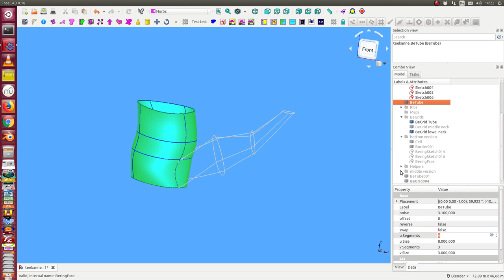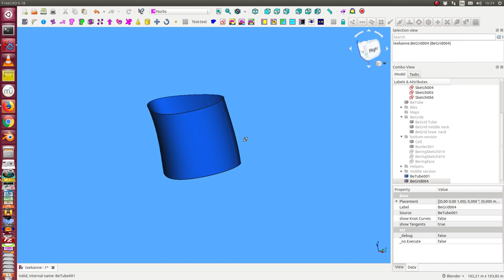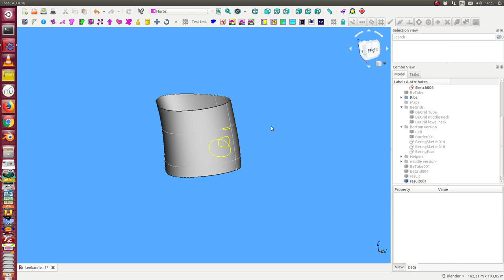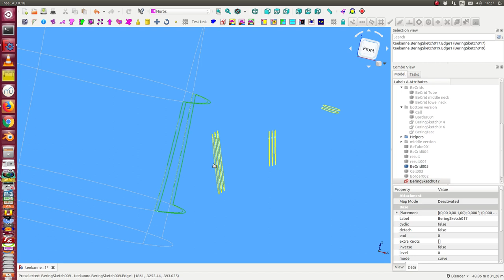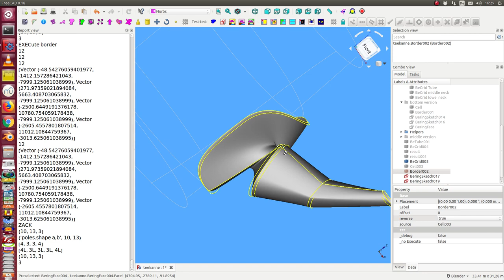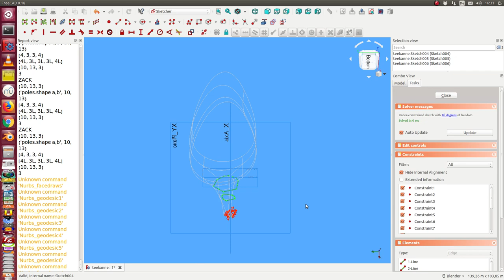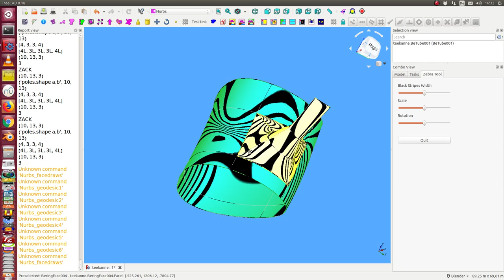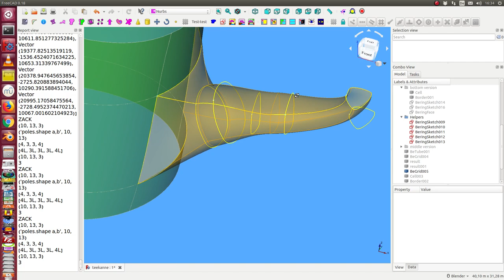teekanne 2018 07 23 16 22